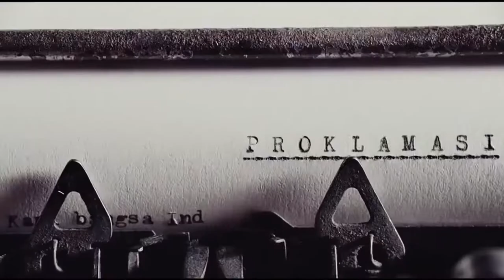INDONESIA RAYA || No Copyright Sound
Indonesia Raya
Cipt. W.R. Soepratman